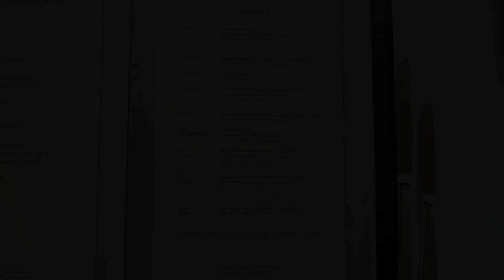[10분 다이닝] 콘티넨탈 Continental | 런치 코스 review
콘티넨탈, Continental
​2020 michelin guide seoul the plate

executive chef 임형택

2020.7.5. lunch
Gourmet 5 Course 165,000 KRW
2 Glasses of Wine 66,000 KRW
CAVIAR Osietra Caviar with Tuna Tartare and Wasabi-flavored Leek Fondue 오세트라 캐비아를 올린 참치 타르타르와 고추냉이 향의 릭 퐁뒤 + 60,000 KRW

서울특별시 중구 동호로 249
249, Dongho-ro, Jung-gu, Seoul, Republic of Korea

비쉬수아즈 ¹
Vichyssoise : 감자 퓨레와 리크, 치킨 스톡, 크림 등을 넣어 만드는 차가운 수프
뒥셀 ²
Duxelles : 곱게 다진 버섯, 샬롯, 양파, 허브 등을 버터에 넣고 천천히 페이스트가 될 때까지 조리한 혼합물

안녕하세요?
상을 치르고 돌아오느라 업로드가 상당히 지연되었습니다. 넓은 마음으로 양해해주셨으면 좋겠습니다.